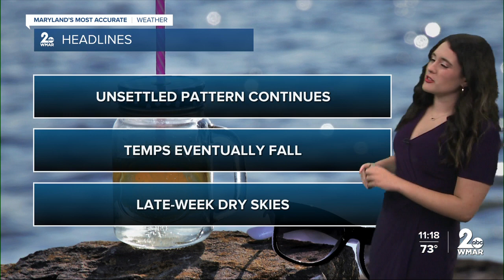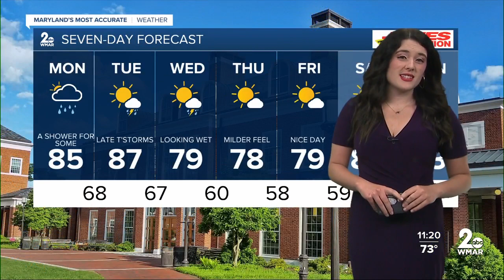WMAR-2 News Ally Blake Sunday night weather